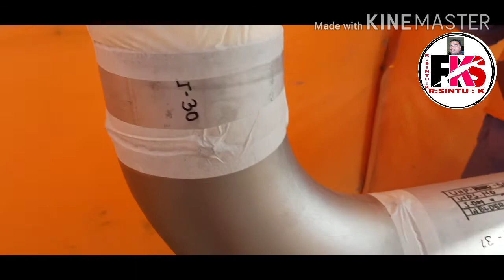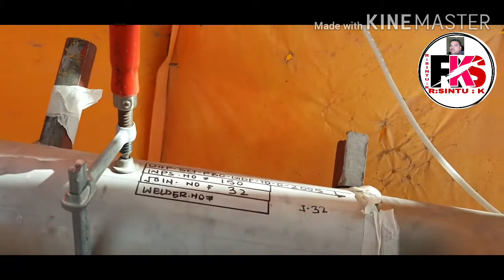SS ka joint kaise karte hain set up एसएस का जॉइंट कैसे करता है फिटर फ्लाइंग joint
Namaskar doston mein Sintu Kumar main aapka Sagar Karta Hoon Apne channel par Jiska Naam Hai rajsintukumar wale kaise kiya jata hai कुछ मैं आज बताने वाला हूं कैसे फिट होता है एसएस का जॉइंट दोस्तों इसमें एक पीस लगा हुआ है 2 इंची 4 इंच 6 इंच और हुआ है तो दोस्तों इस को फ्रांस फिट होने वाला है उसके लिए दिखा रहा हूं दोस्तों कैसे फिट किया जाता है